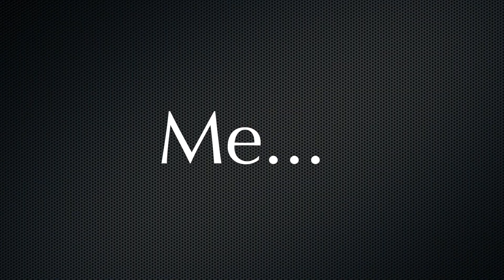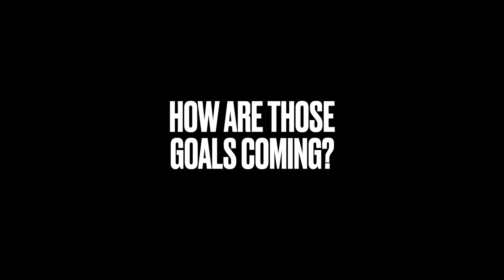Show 12 13 23